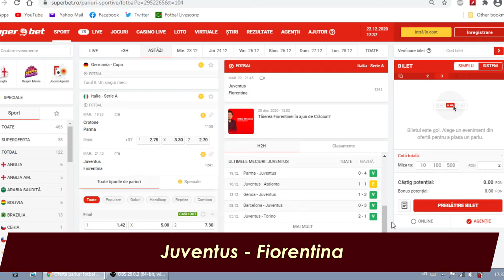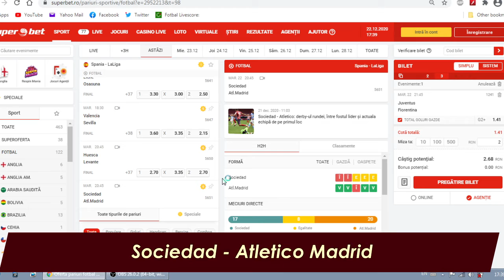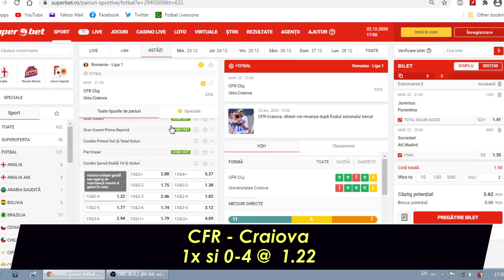PARIURI MARTI 22/12 / BILET cota 2 : Sociedad - Atletico , CFR - Craiova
Ponturi Pariuri Sportive Marti 22/12 Ponturi bilet cota 2.4